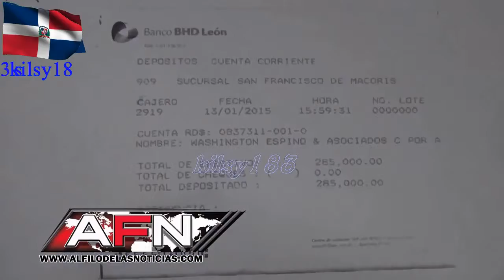Estafa de Washington Espino a maestros de San Francisco de Macoris